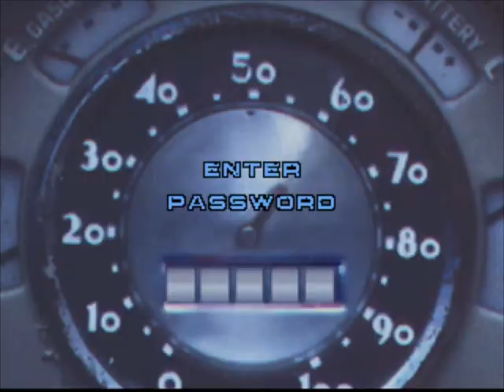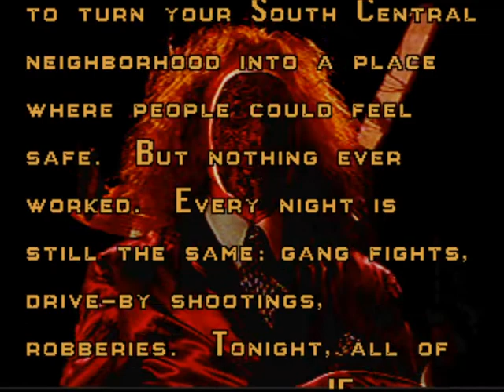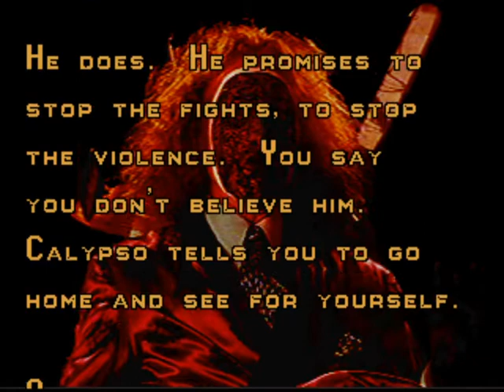Twisted Metal - (5/12) - Thumper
Here is Thumper from Twisted Metal.